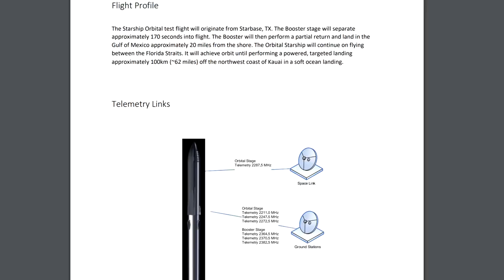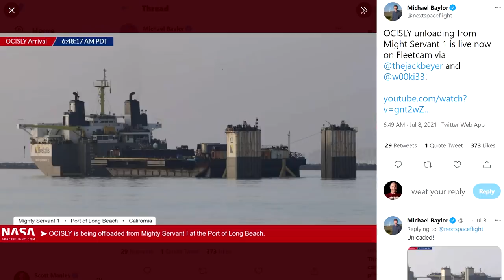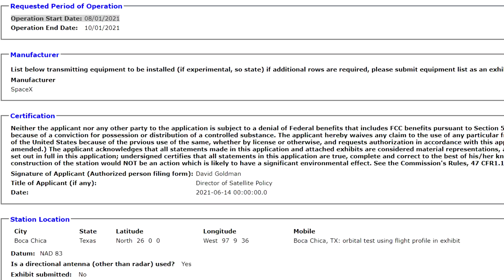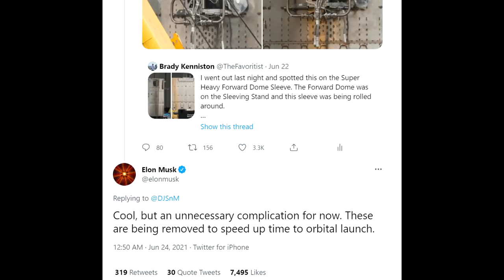Why SpaceX Will Move To New Thrusters To Simplify Starship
Starship and SuperHeavy development continue, there hasn't been any more test flights of Starship as they have decided to move on to testing the booster and putting Starship into orbit.